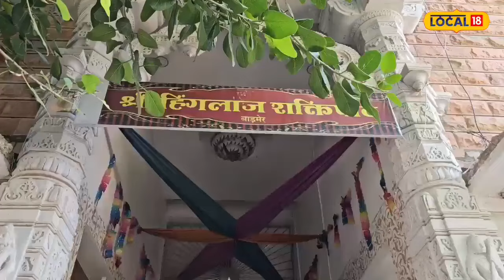Navratri 2023: सालों पहले इस ज्योत को Pakistan से Hindustan लाया गया था!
Navratri Special: पाकिस्तान के बलूचिस्तान में स्थित मां हिंगलाज पश्चिम राजस्थान के सरहदी बाड़मेर जिले में भी अपने भक्तों को दर्शन देती हैं. बाड़मेर में 5 साल पहले माता हिंगलाज का मंदिर स्थापित किया गया था.
Navratri Special: Located in Balochistan, Pakistan, Maa Hinglaj also visits her devotees in the border Barmer district of western Rajasthan. The temple of Mata Hinglaj was established in Barmer 5 years ago.